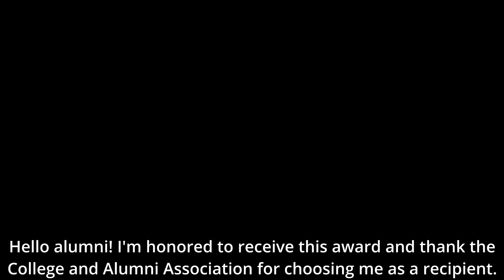2023 - Dan Birnbaum